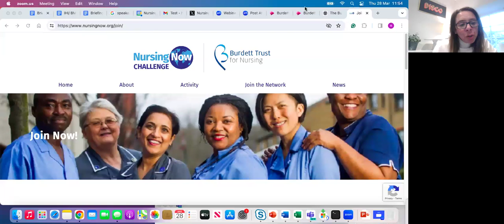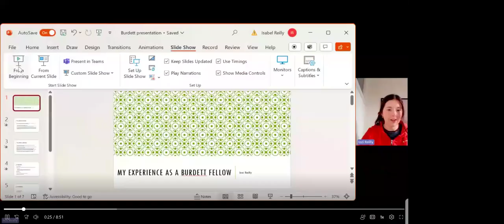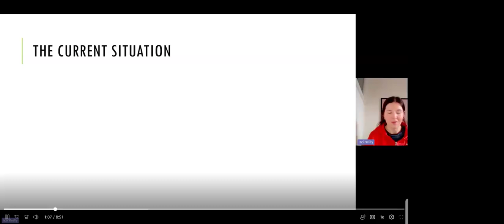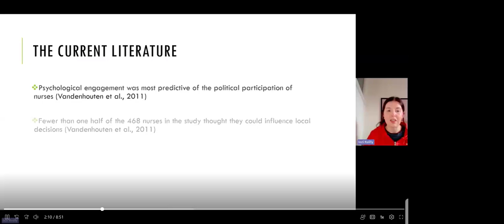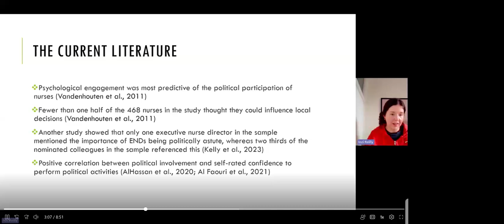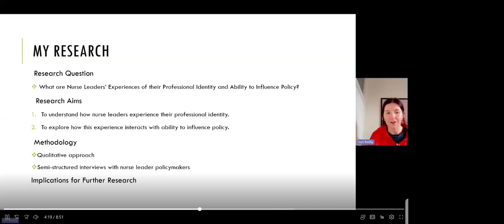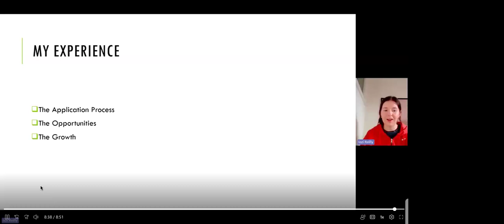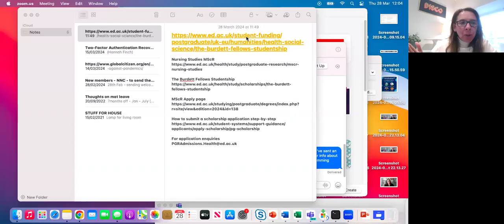Burdett Fellow Studentship - Information Call